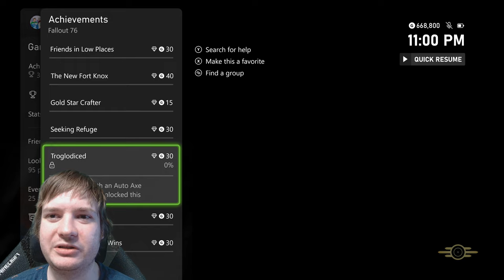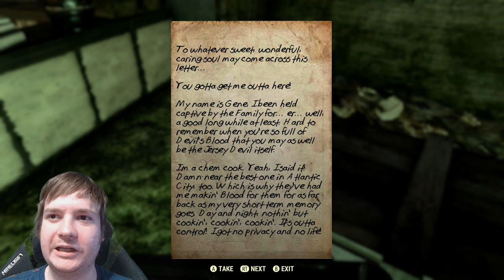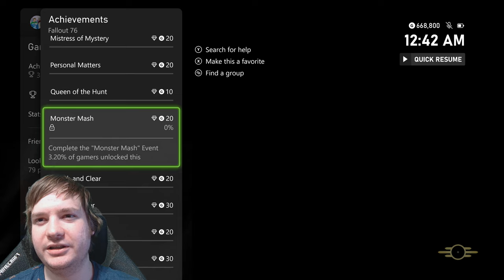Fallout 76 America's Playground Xbox Series X Gameplay [Atlantic City]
Fallout 76 America's Playground Atlantic City Expedition Xbox Series X Gameplay Livestream of this open world multiplayer take of the series on Xbox Game Pass. Now with FPS Boost to improve the frame rate!  It brings coop action, story too. This brings epic survival moments, a camp for custom personalization and many worldly events to take part in. This now has the FPS Boost to provide a 60fps option!

Fallout 76 Multiplayer Gameplay Xbox Series X Livestream of this Xbox Game Pass single player or multiplayer take on the series. With the Wastelanders update it finally got some content that made it feel more like a classic entry within this franchise. There's quite a fair bit to do and an Atom Shop that's always stocked up with things to get. Then there's the whole first program thing which is, interesting. Venture across a new landscape, exploring and questing within this wild world.

Fallout76 XboxSeriesX Gameplay Review of this XboxGamePass title and it's a Bethesda game so owned by Microsoft which is great. This provides an expansive world to explore, creatures to battle and some freshly added NPCs to meet along the way, play with friends or venture outwards online. Collect resources, try to survive and of course build a special camp to be whatever you'd like.

The game does offer quite a bit of content and it's become better since the rough initial launch that it had. They've definitely gone a long way to making it just a bit better than what it had been which is great I suppose. It definitely has a lovely and detailed world, there's just not a whole lot going on within said environment which I think detracts from the experience. The ultimate best Fallout 76 Xbox Series X Review and gameplay.

00:00 Fallout 76
09:20 Riding the Weiner!
16:20 How to Start America's Playground
18:30 Rose Room Location
25:40 Visiting Rose Room
30:40 Opportunity Knocking
45:30 All The World's A Stage
1:24:40 Clowning Around
1:48:00 Honor Bound
2:25:45 Sins of the Father
3:32:00 Defeat the Jersey Devil
4:05:10 Jersey Devil Boss Battle Victory!
4:11:30 Sins of the Father Complete
4:27:20 Regent of the Dead
4:53:05 Good Night